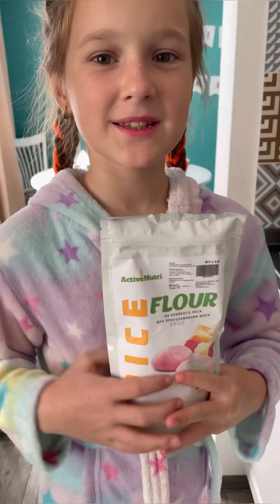Готовим МОТИ|МОЧИ ВПЕРВЫЕ!!!